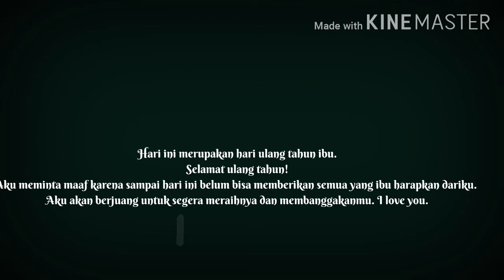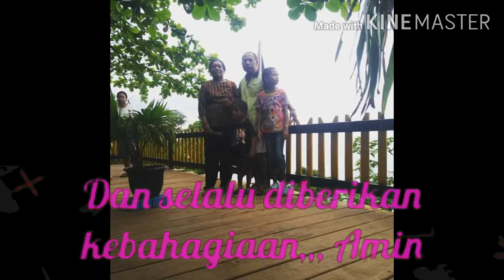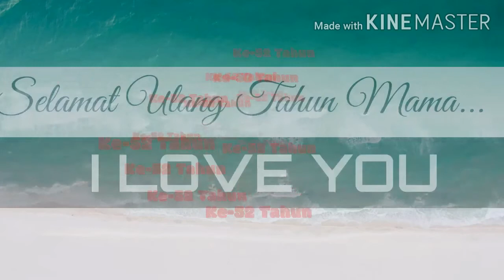Happy Brithday Mom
HBD. to fifthy two year Old.
Mom is Super Best